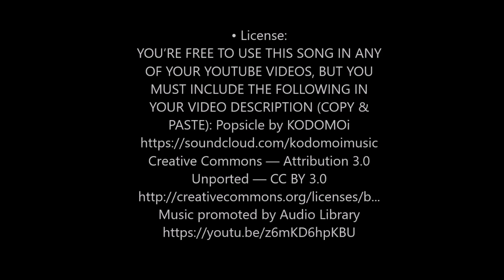U14 Stars vs Basket 2000 77:58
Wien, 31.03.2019